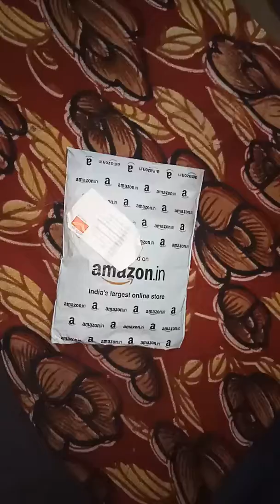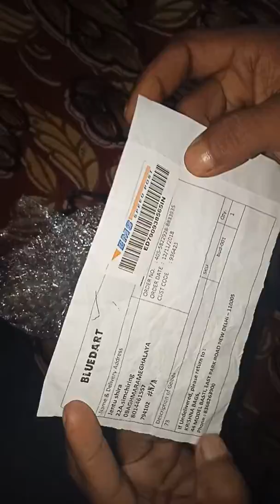Amazon-ni bostu unboxing video